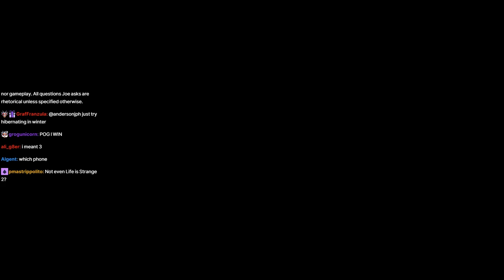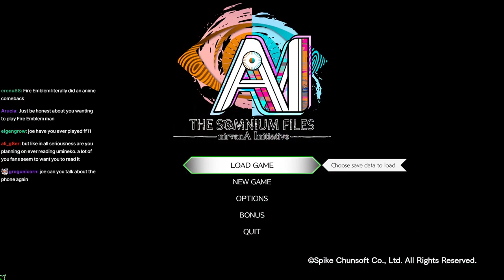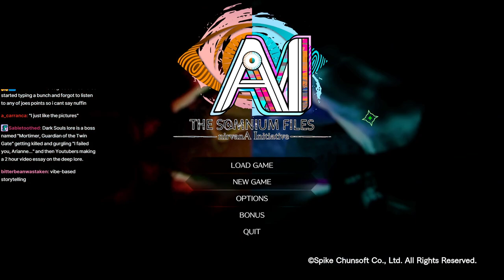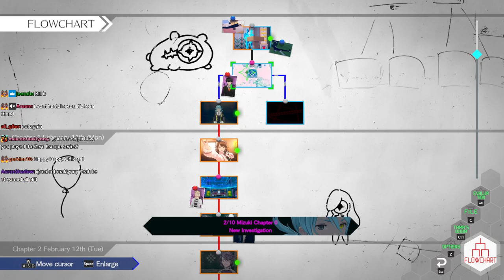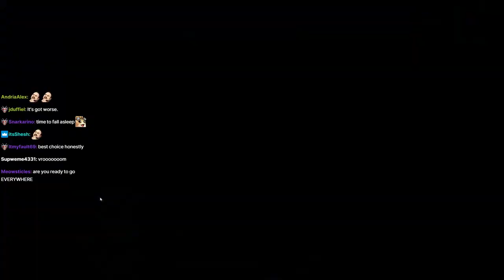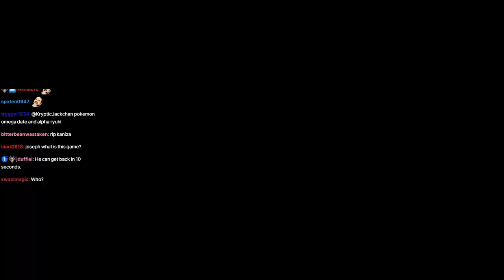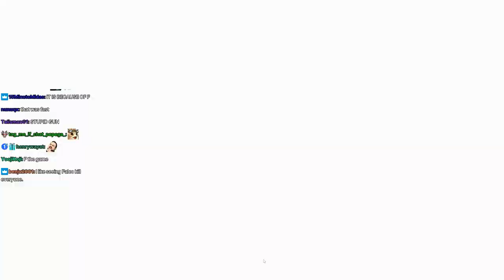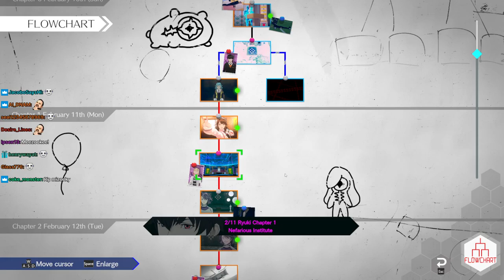This doesn't bode well | nirvanA Initiative Stream 6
27:39 game start